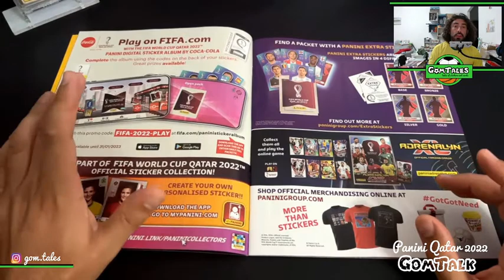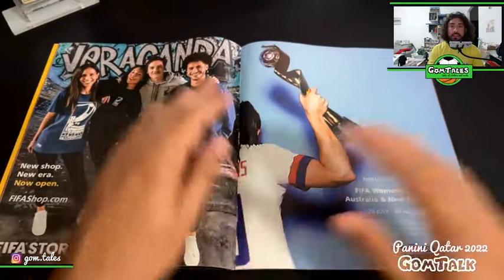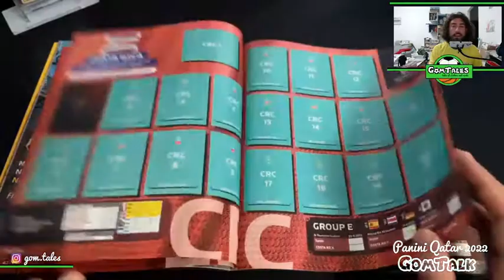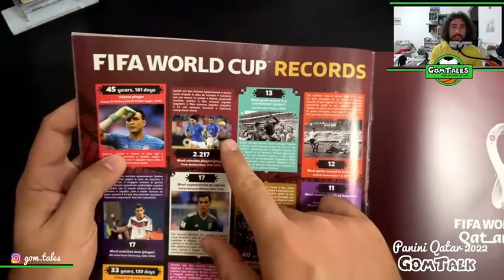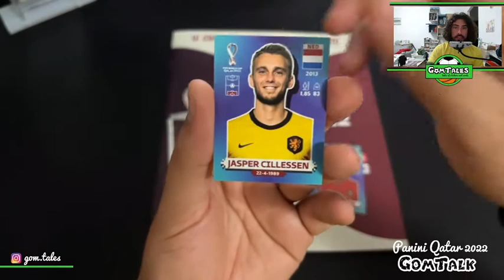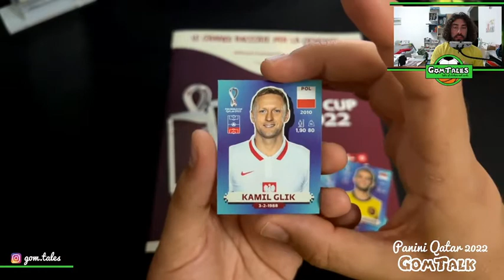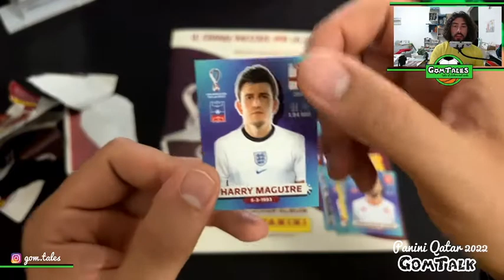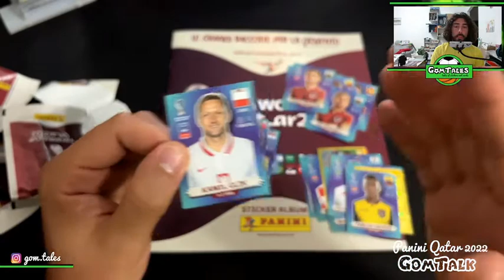PANINI QATAR 2022: APRIAMO LO STARTER PACK A CACCIA DI MESSI, RONALDO E MBAPPE!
Spacchettiamo insieme questa collezione partendo dallo Starter Pack!

Aiutatemi a crescere per portare contenuti nuovi e - spero - sempre più interessanti seguendomi sul canale youtube e su instagram:

Per chi volesse iscriversi al mio gruppo di scambio sull'app digitale:
Id del team: 496757  password: Gom123